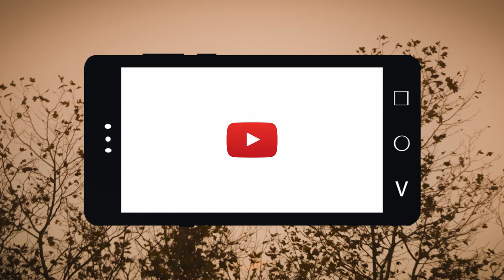Olentzero eta Mari Domingi 2020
2020 urte berezia agurtzeko, elkarrizketa paregabea lortu du Mintza Lasaieko erreportari taldeak. Gure harremanak eta mugitzeko askatasuna biziki trabatuak diren garai hauetan, zertan dabiltza Mari Domingi eta Olentzero?